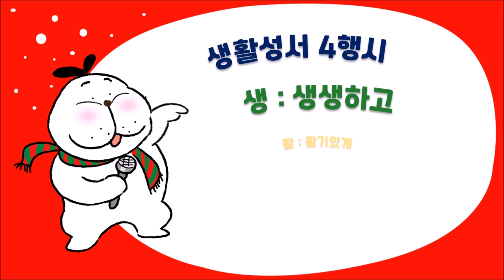생활성서 듣는 소금항아리 [2020년 12월 26일 토요일 | 성 스테파노 첫 순교자 축일](김현 프란치스코 살레시오 신부) 매일미사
2020년 12월 26일 토요일 | 성 스테파노 첫 순교자 축일

당신 곁에 믿음의 벗, 생활성서사